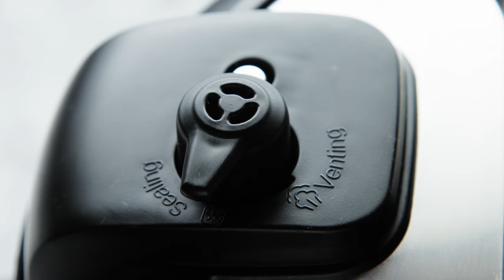Instant Pot Butternut Squash Soup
Instant Pot Butternut Squash Soup - Now you can make butternut squash soup in just half the time in the IP! Quick, easy, velvety smooth and so so cozy.

INGREDIENTS:
4 slices bacon, diced
1/2 medium sweet onion, diced
3 cloves garlic, minced
4 sage leaves, minced
3 sprigs fresh thyme
1 (2 1/2 pound) butternut squash, peeled, seeded, and cubed
3 large carrots, cut into 1-inch pieces
1 stalk celery, cut into 1-inch pieces
1 Granny Smith apple, cored and chopped
4 cups chicken stock
1/3 cup heavy cream
2 tablespoons chopped fresh chives

DIRECTIONS:
1. Set 6-qt Instant Pot® to the high saute setting. Add bacon and cook until brown and crispy, about 6-8 minutes. Transfer to a paper towel-lined plate.
2. Add onion, and cook, stirring frequently, until translucent, about 2-3 minutes. Stir in garlic, sage and thyme until fragrant, about 1 minute.
3. Stir in butternut squash, carrots, celery, apple, chicken stock, 1 teaspoon salt and 1/2 teaspoon pepper. Select manual setting; adjust pressure to high, and set time for 12 minutes. When finished cooking, quick-release pressure according to manufacturer’s directions; remove and discard thyme sprigs.
4. Stir in heavy cream. Puree with an immersion blender until desired consistency is reached; season with salt and pepper, to taste.
5. Serve immediately, sprinkled with bacon and chives.